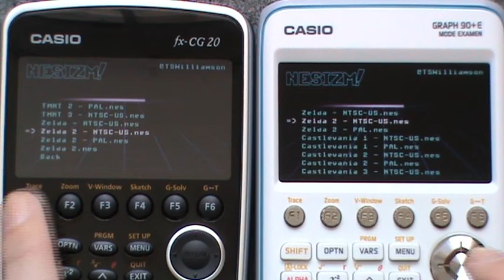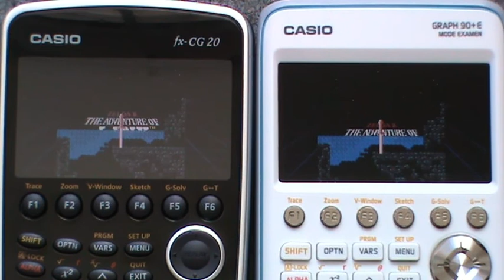NESizm Nintendo NES emulator : Casio fx-CG50 / Graph 90+E and fx-CG10/20 (overclocked) performances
NESizm, the Nintendo NES emulator for the Casio fx-CG10/20/50 / Graph 90+E. Comparing performances between the fx-CG50 / Graph 90+E (default) and the fx-CG10/20 (overclocked to 118MHz).